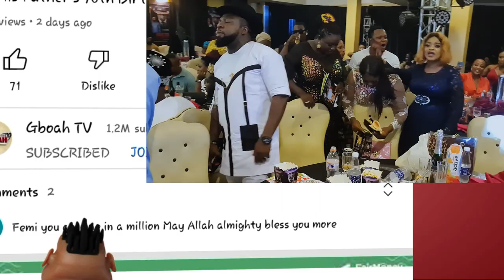Beautiful Moment Saheed Balogun 5 Kids Joined Him On Stage To Dance With Him As They Spray Him Money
Beautiful Moment When Saheed Balogun 5 Children Joined Him On Stage To Dance With Him As They Spray Him Money